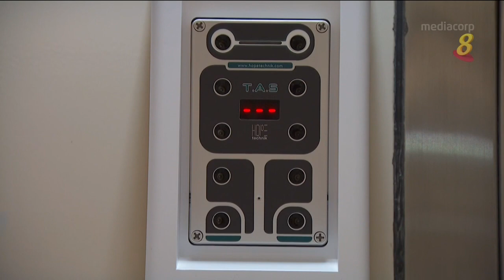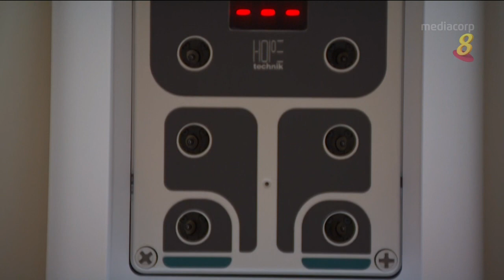【冠状病毒19】70公交地点设立非接触式体温检测站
社青体部表示，设立检测站的主要是人流量较多，或乘客开始公交行程的地点。